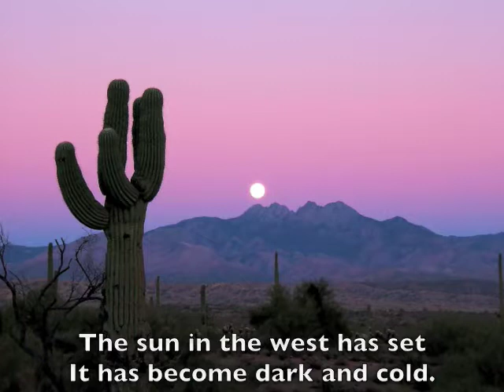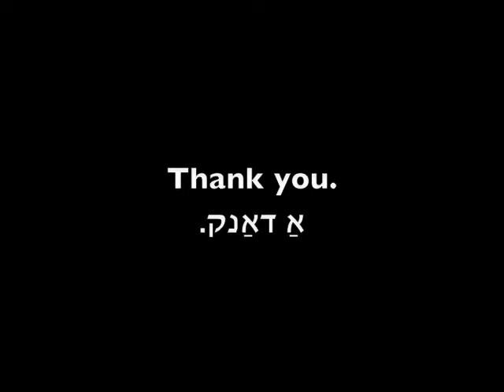Yiddish Poetry: Avraham Reisen's "Yaakov's Dream"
Shalom Aleichem! For anyone interested in Yiddish poetry, hearing Yiddish, or just watching YouTube videos, this video's for you! I've recorded myself reciting this poem with beautiful images and ENGLISH SUBTITLES! Don't miss up an opportunity to watch this video.

If you like seeing Yiddish things on YouTube let a brother know, and more could even be coming your way! (A good way to let me know is by sharing with your friends, voting highly and subscribing :D) Learn Yiddish!